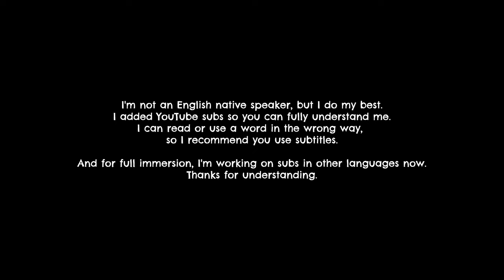Solo Journey Across Abandoned Germany. Part 2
I couldn't sleep in that house. Although a lot of people wrote to me about bed bugs (I just forgot about it), this was not what prevented me.

I finally made it to the abandoned city. I had those same feelings from the Chornobyl campaigns, where I have to be careful with the guards and the atmosphere of an abandoned city. The video does not really show how happy I was to get there, but all because the lack of sleep was killing me, and I was simply exhausted. But I would settle in this city for a couple of days to spend more time because the path to real Chornobyl will not be open at all soon

As I walked to the next location, I always felt like I was taking very little pictures. But when I was sitting on the editing, I realized that my video was coming out for almost an hour. Is it ok for one video? Maybe I need to do less? Or even longer?

I am now trying to return to that active life and show and tell my life experience.